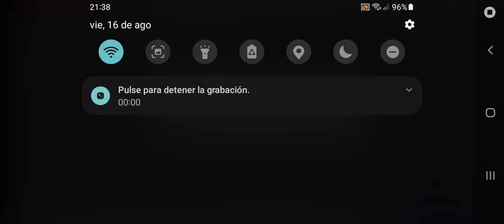Bia3 equipos comenzada raro fate no metió su momia como hace siempre 🤣